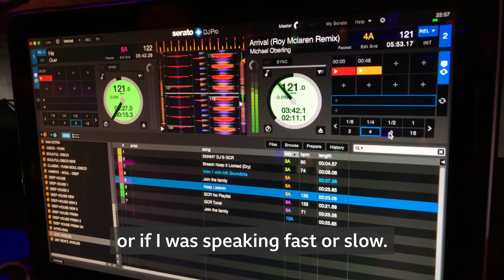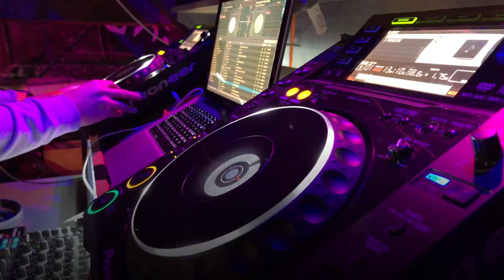Meet The Deaf DJ Who Feels The Beats | BBC Scotland News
Being deaf and a DJ means interacting with music in a different way.

John McDevitt believes music can be enjoyed by anyone and this passion even helped him learn to talk as a child.

John has now gone further and forged a name for himself DJing across the UK.